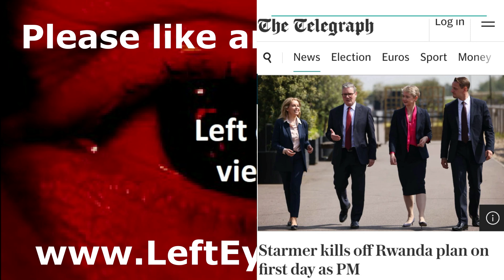Rwanda plan abandoned. UK has a compassionate government at last!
I'm absolutely thrilled to report that the abusive scheme to send refugees to Rwanda, a scheme spookily reminiscent of the WW2 Nazi plan to send Jews to Madagascar has been scrapped. On the new Labour government's very first day compassion begins to return to the UK.
This is a great day for Labour, for justice and for the entire country.